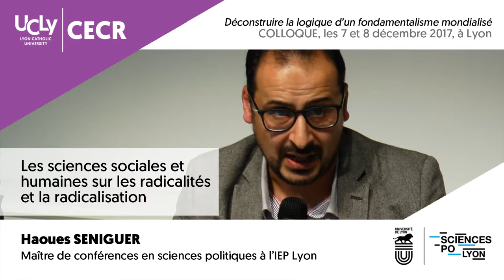Les sciences sociales et humaines sur les radicalités et la radicalisation | Haoues Seniguer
Conférence de Haoues Seniguer, maître de conférences en sciences politiques à l'IEP Lyon.

Enregistré lors du colloque "Déconstruire la logique d'un fondamentalisme mondialisé" qui s'est tenu à l'Université catholique de Lyon et à Sciences Po Lyon, les 7 et 8 décémbre 2017.